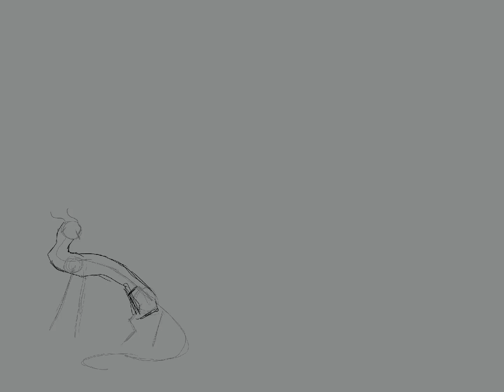My WOF fantribe!